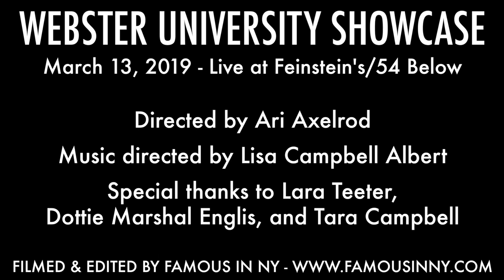Michael Dewar - "Look to the Stars" (Michael Mahler)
WEBSTER UNIVERSITY SHOWCASE

Directed by Ari Axelrod
Music directed by Lisa Campbell Albert
Special thanks to Lara Teeter, Dottie Marshal Englis, and Tara Campbell